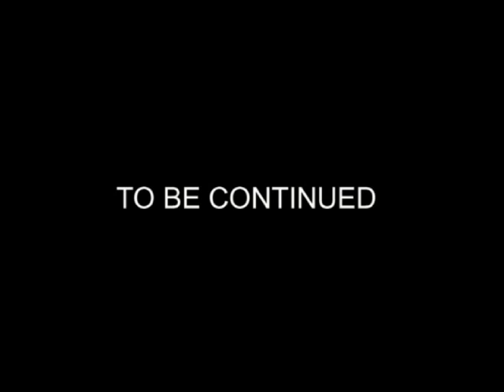THE SHOOTERS SHORT FILMS